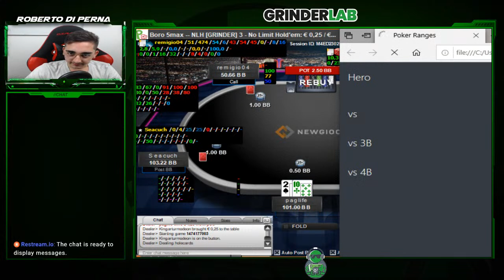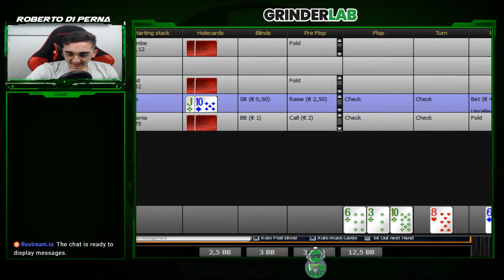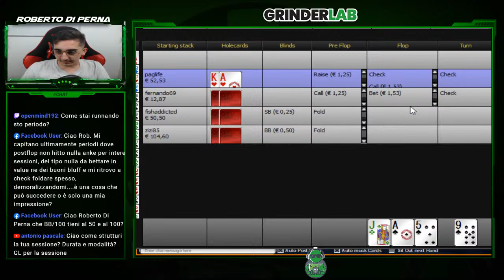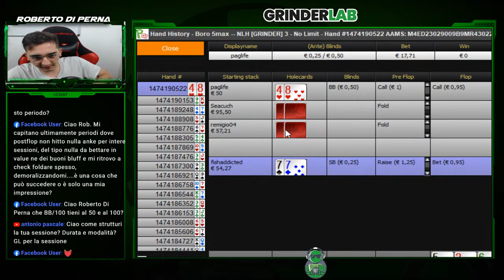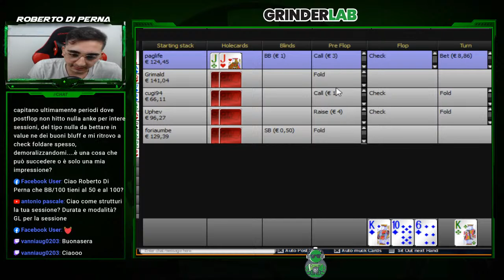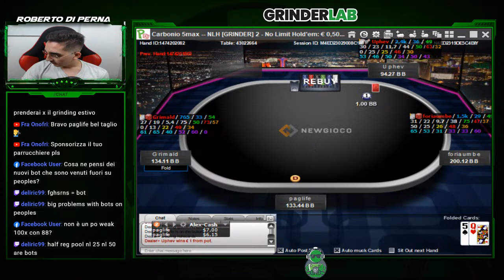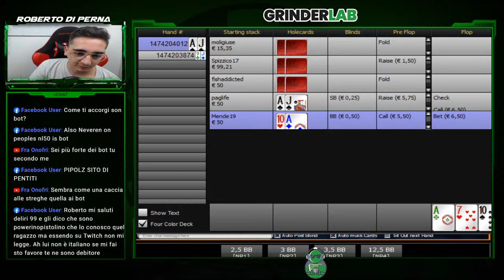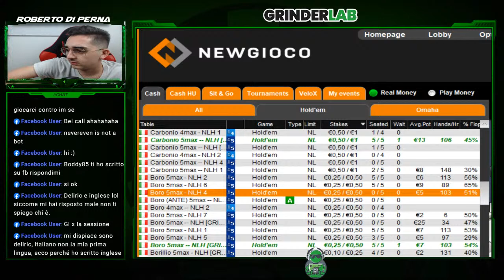Sessione cash game W Roberto Di Perna